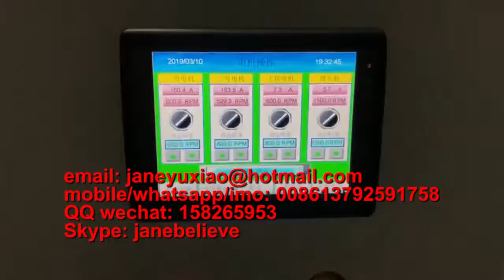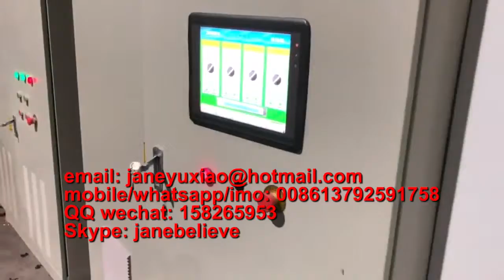eps foaming sheet plastic extruder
Jane Zhang
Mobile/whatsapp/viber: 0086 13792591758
Skype: janebelieve
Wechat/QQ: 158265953